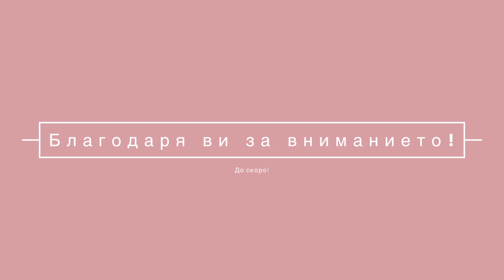ЗАД КУЛИСИТЕ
Това една компилация от две вълнуващи преживявания за мен. Първата ни семейна фотосесия , организирана от приятелите ни PS Celebrate и вдъхновена от датското hygge, както и гостуването ми при Мира Добрева. Тук може да гледате цялото интервю